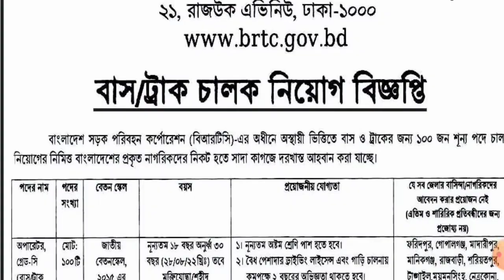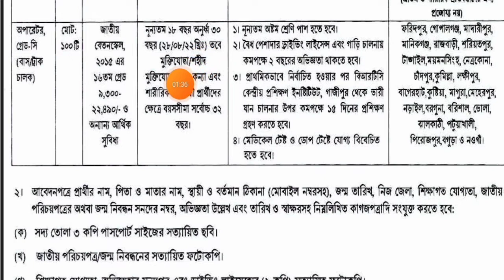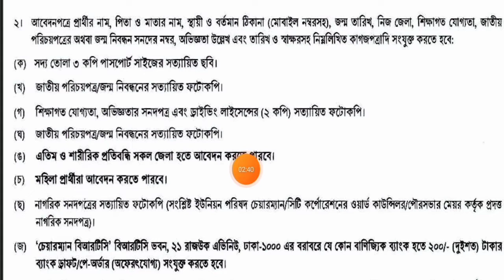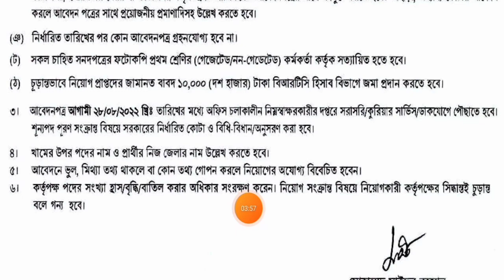১০০ পদে বাংলাদেশ সড়ক পরিবহন কর্পোরেশন (brtc) এ নিয়োগ বিজ্ঞপ্তি-2022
১০০ পদে বাংলাদেশ সড়ক পরিবহন কর্পোরেশন (brtc) এ নিয়োগ বিজ্ঞপ্তি- 2022

Deadline: 31 Aug 2022

 🇧🇩 নিয়োগ বিজ্ঞপ্তি 🇧🇩
👉 প্রতিষ্ঠানঃ বাংলাদেশ রপ্তানি প্রক্রিয়াকরণ এলাকা কর্তৃপক্ষ (বেপজা)
👉 আবেদন ফীঃ ৫৬০/-, ৪৪৮/- ও ৩৩৬/- টাকা
👉 আবেদন শুরুঃ ৮ আগস্ট ২০২২
👉 আবেদনের শেষ তারিখঃ  ৩১ আগস্ট ২০২২

যৌথ মুলধন কম্পানি পরিদপ্তর নতুন নিয়োগ ২০২২,Directorate of Joint Capital Companies New Recruitment 2022

Deadline: 25 Aug 2022

 🇧🇩 নিয়োগ বিজ্ঞপ্তি 🇧🇩
👉 প্রতিষ্ঠানঃ গণযোগাযোগ অধিদপ্তর
👉 আবেদনের শেষ তারিখঃ ২৫ আগস্ট ২০২২

জাতীয় গ্রন্থকেন্দ্র# nbc বিভিন্ন পদে নিয়োগ বিজ্ঞপ্তি ২০২২,National Book Center (nbc) Circular-2022

Apply Link

১৫৩ পদে প্রতিরক্ষা মন্ত্রণালয়ের অধীনে প্রধান প্রশাসনিক কর্মকর্তার Clothing# (dcd) এ নিয়োগ বিজ্ঞপ্তি- 2022

বাংলাদেশ পুলিশ নতুন নিয়োগ বিজ্ঞপ্তি ২০২২,Dhaka Metropolitan Police _DMP Job Circular 2022

১৭৩ পদে প্রধান প্রশাসনিক# কর্মকর্তার কার্যালয় (dcd) এ নিয়োগ বিজ্ঞপ্তি- 2022

৩৬ পদে বাংলাদেশ# মৎস্য# গবেষণা ইনস্টিটিউট #(fri) এ নিয়োগ বিজ্ঞপ্তি- 2022

ভূমি সংস্কার# বোর্ড# (lrb) এ বিভিন্ন পদে নিয়োগ বিজ্ঞপ্তি- 2022
job circular kink